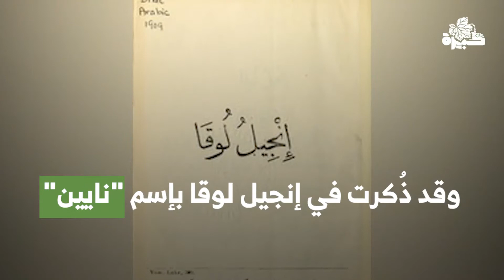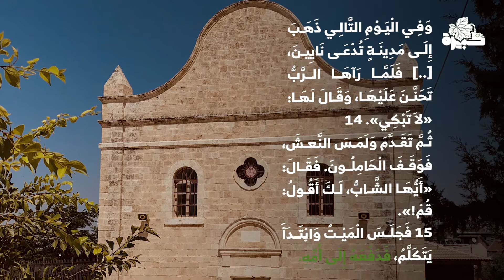احكيلي عن نين| حكاية ابن الأرملة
قرية نين بين المعجزة والتسمية. تعرّف على حكايتها.

إعداد| مصطفى زعبي